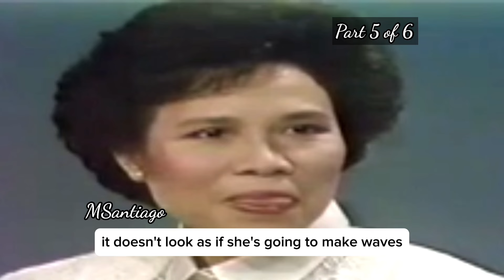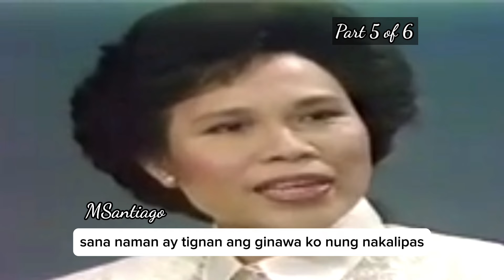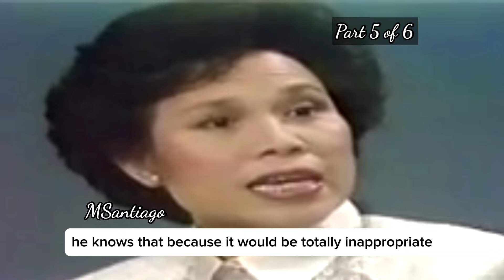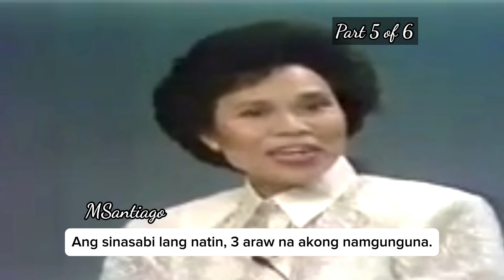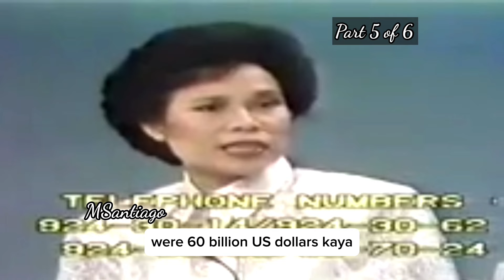Pt 5 of 6: miriam answered questions on how to fight graft & corruption etc.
Part 5 of 6: Dr. Miriam answered questions about staff composition, how to fight graft and corruption and what to do regarding the foreign debt of the country, among other things.